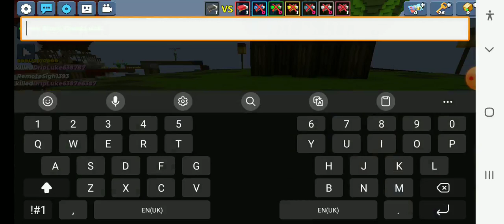ABUSING KEYS IN BLOCKMAN GO BEDWARS BACKGROUND MUSIC GAMEPLAY